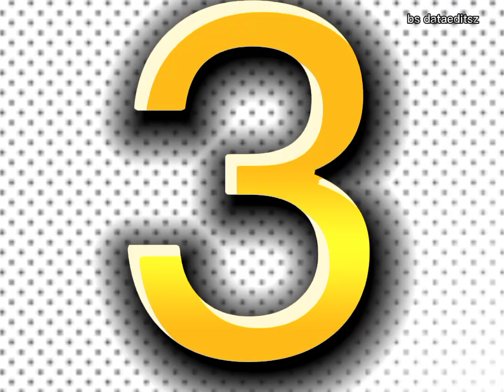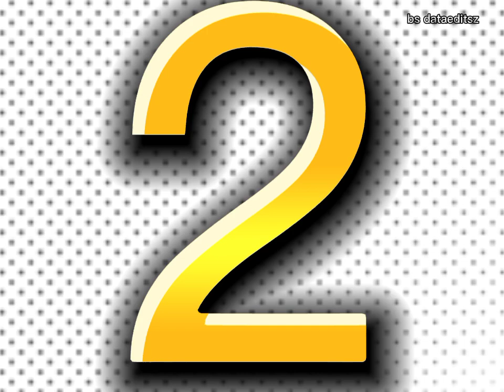Top 10 Richest Actor In The World In 2024